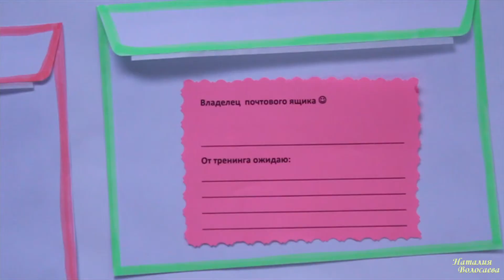ТРЕНЕРСКИЕ ФИШКИ. 47. Почта на тренинге: как, когда, и для чего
Обратной связи много не бывает, и усилить ее эффект помогает почта на тренинге.
Почта на тренинге поможет Вам за минимальный промежуток времени собрать ценную обратную связь от большого количества участников тренинга, и сделать это одновременно.
Это удобный формат, когда мало времени и много людей. Тогда ценность обратной связи каждому - возрастает.

 Как организовать обратную связь с помощью "почты" - смотрите в видео.